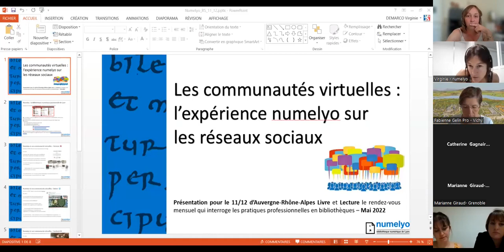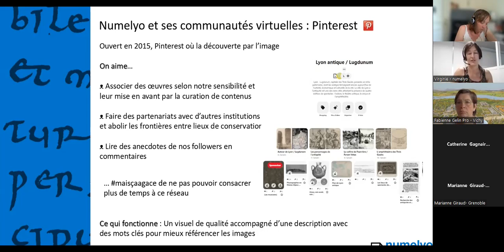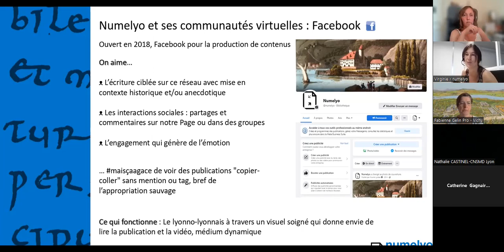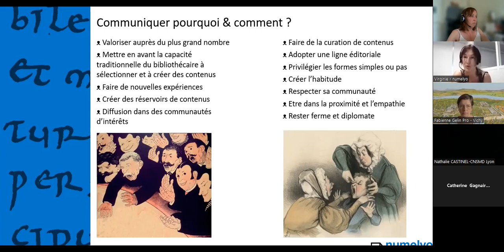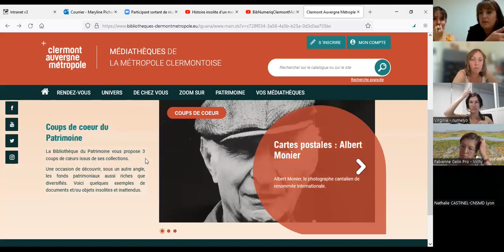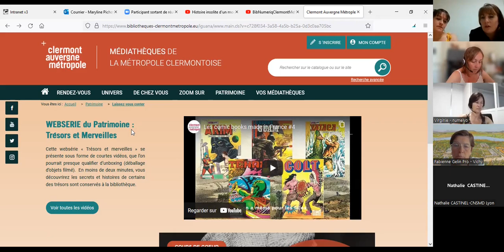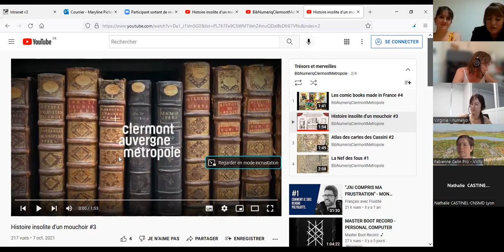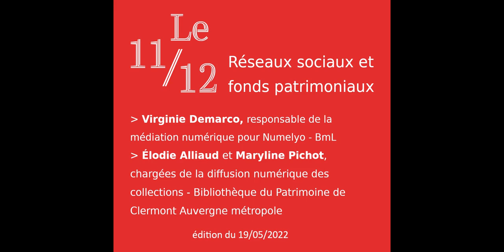Le 11/12 du 19 mai 2022 : réseaux sociaux et fonds patrimoniaux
Animé par Virginie Demarco, responsable de la médiation numérique pour Numelyo - Bibliothèque municipale de Lyon ; et Élodie Alliaud et Maryline Pichot, chargées de la diffusion numérique des collections - Bibliothèque du Patrimoine de Clermont Auvergne métropole.